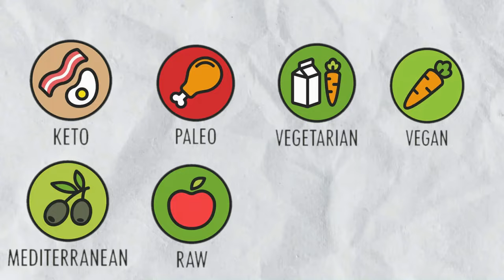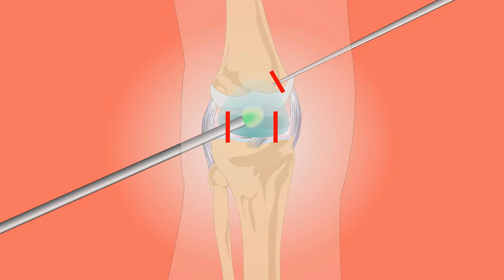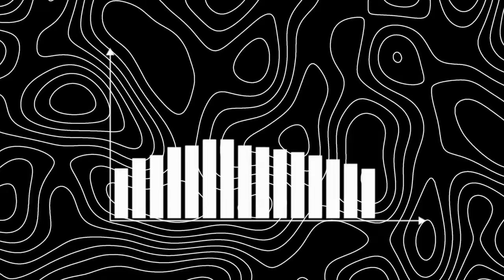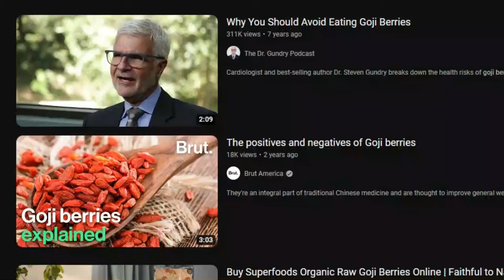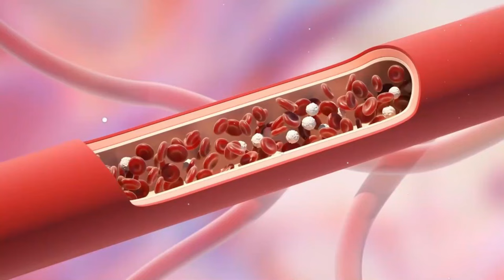How To Grow TALLER As A Man (complete heightmaxxing guide)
In this BeyondDoubt video we teach you ways that will make you grow taller, heightmax and ultimately self-improve and glow up as a man.

goji berries, grow taller exercises , heightmax, hightmaxing, how to heightmaxxing, jestermaxxing, kalos ,high , looksmaxxing black men,looksmaxxing playlist, protein waffles, heightmaxxing, 2024 guide, 6ft6 method, austin wayne height, best stretching exercises for height, increasing, blackpill its over, curlyheadjames, downsizing, elden ring guide, geomaxxing , glow up guide , growing taller,growth spurt, height growth subliminal, height maxxing ,height supplement,how to be a gentleman, how to become alpha male, how to get a man,OnPointFresh, how to always smell good as a man, how to glow up as a guy, best hairstyles for guys in 2023, how to be an attractive man, how to looksmax: step-by-step guide, how to find your perfect hairstyle, what women actually find attractive, grow your hair out without the awkward phase, watch this before your next haircut, how to change your natural hair type, hobbies to learn in 2023
hairstyle ideas for the guys, how to take FIRE pictures of yourself (posing tricks, lighting tips, how to edit photos), how to be attractive even if you're ugly, how to improve your facial attractiveness
how to grow thicker hair, The Old Money Aesthetic For Men, hair care routine for guys
how to become a confident introvert, how to pull off a buzz cut, how to STAY FRESH & clean all day in SCHOOL, how to pose for photos as a guy, how to be an attractive introvert, how to get a sharp jawline (without mewing)